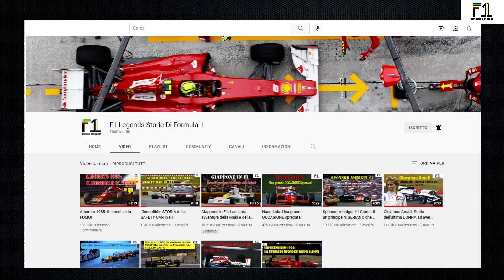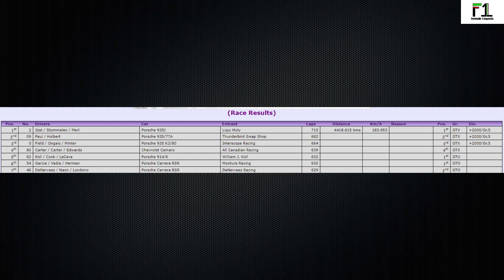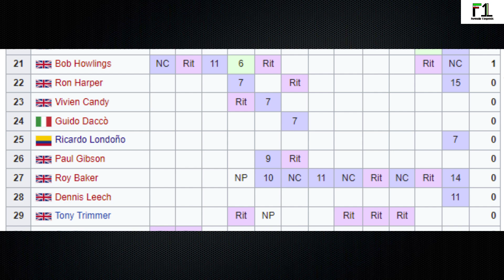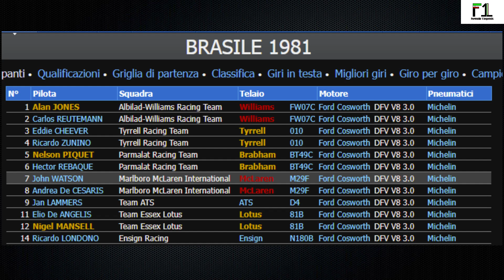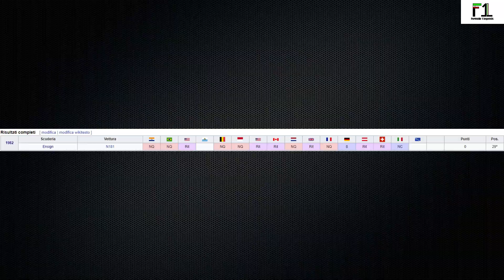Sponsor Ambigui #2 Quella volta che Pablo Escobar provò ad ENTRARE in F1!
Benvenuti a questo secondo episodio di Sponsor Ambigui, oggi ci spostiamo dalla Nigeria alla Colombia andando a parlare di quella volta che Pablo Escobar Proverà ad entrare in F1 sedetevi comodi perchè la storia di oggi ha dell'incredibile!